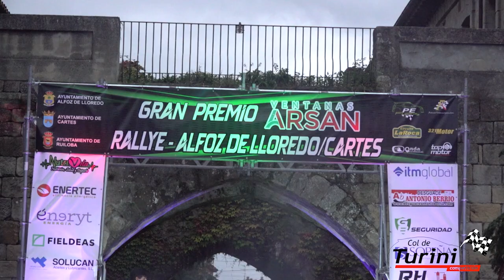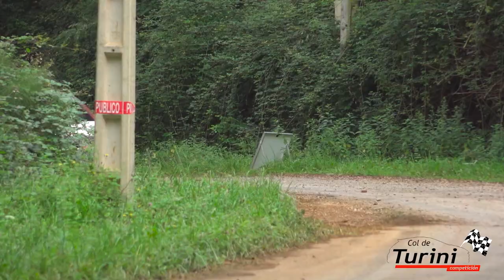Luis Alberto y Juan Antonio Dertiano | Rallye Alfoz de Lloredo/Cartes 2023 | Citroën C2 R2 Máx.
Resumen de la participación de Luis Alberto y Juan Antonio Dertiano en el Rallye Alfoz de Lloredo/Cartes 2023 a bordo de su Citroën C2 R2 Máx.